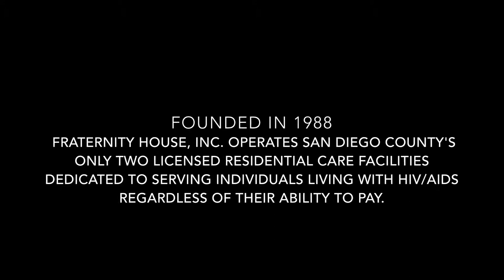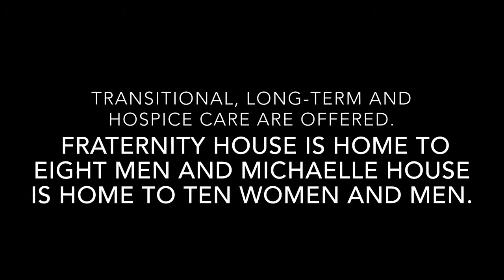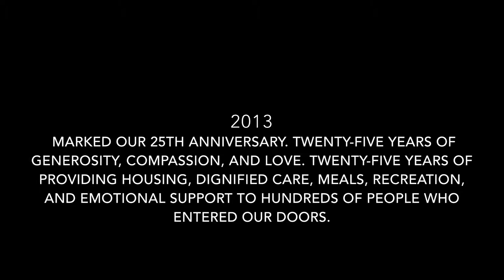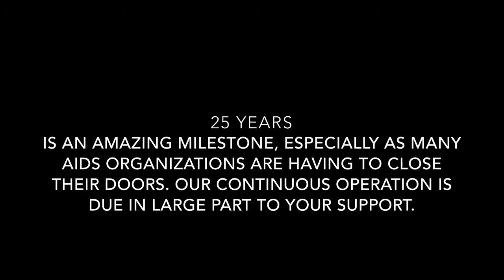Fraternity House, Inc. - Through The Years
Fraternity House, Inc. provides warm and caring homes dedicated to serving men and women living with HIV/AIDS. We have been "Keeping Love Alive" since 1988.